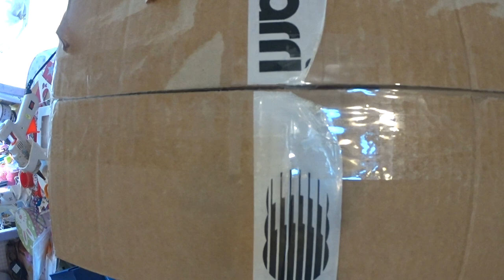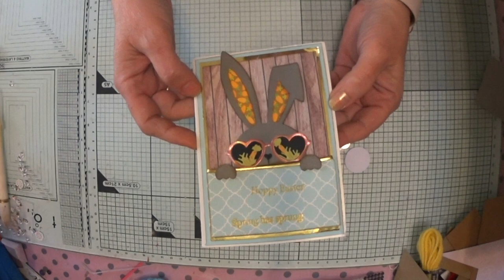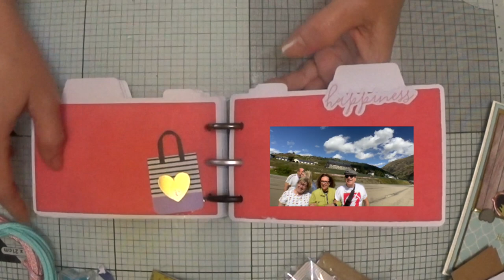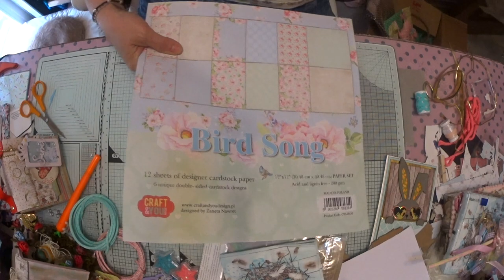SuSuRRoS DeL PaPel-Scrap ESPAÑA- FANTÁSTICO INTER CON SCRAP & CHOCOLATE!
Holaaa👋🏼👋🏼👋🏼
Cómo vais? Aquí  ya hace un calor que ya va siendo hora de empezar a ir a la playita!
De hecho, está  de bote, en bote. Ya mismo si Dios quiere, iremos. Es que aún  está  el agua fresquita.
Hoy os dejo un Inter que hice con M. Mar, del canal scrap & chocolate. Súper  bonito!
Ya me diréis  si os gusta.
Esto no me va muy bien. No puedo escribir bien en la caja de descripción
Así  que  lo dejo. Cuidaros mucho 😘😘😘